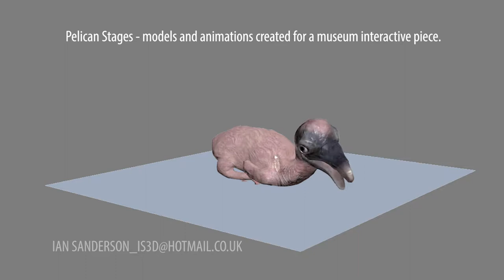Pelican Stages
This is to show my work on a Pelican project intended for an interactive museum display.
I created the various stages of the pelican after getting as much resources as possible, rigged them and then animated them.